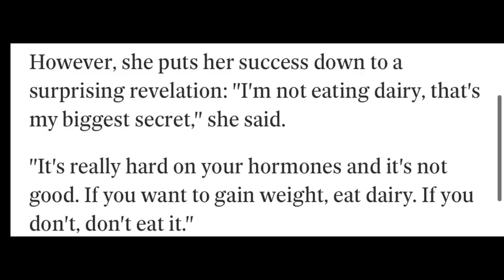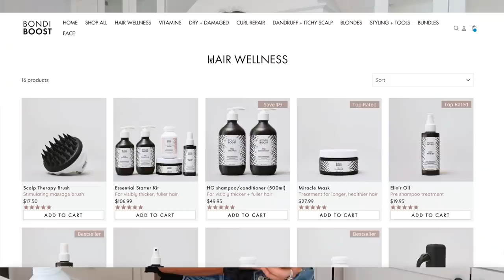I ATE LIKE MEGAN FOX FOR THE DAY/ HER WEIGHT LOSS SECRETS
This video is in collaboration with Bondi Boost!

Thumbs up for more celeb videos! Maybe even a "I tried a celeb skincare routine"???

After asking you guys on Instagram the majority wanted to see Megan Fox! I am always down for the challenge! Key points in Megans diet is:
Megan Fox is dairy free, low carb/paleo, avoids cheat days and loves sushi!